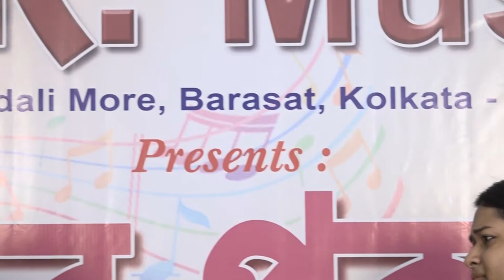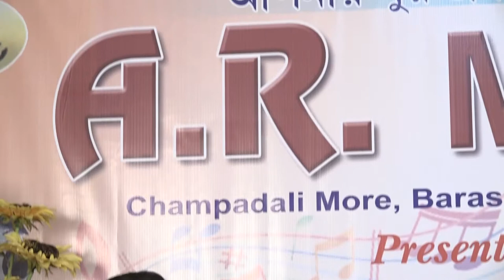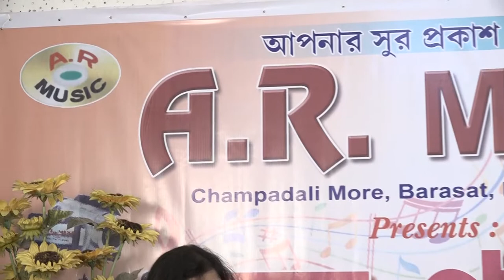Aur is dil main miss sayanti A.R.MUSIC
A.R.MUSIC KOLKATA